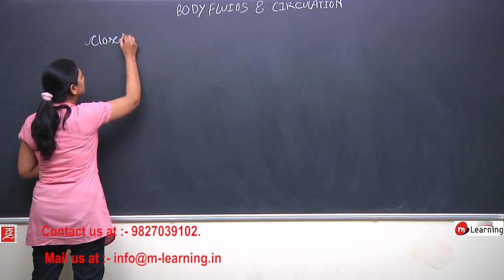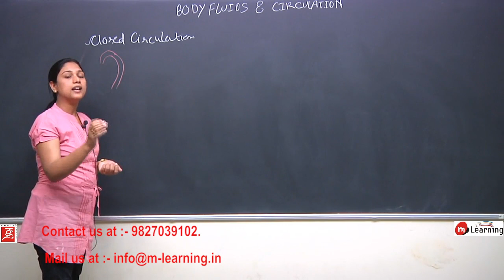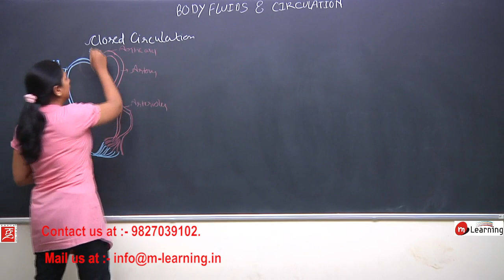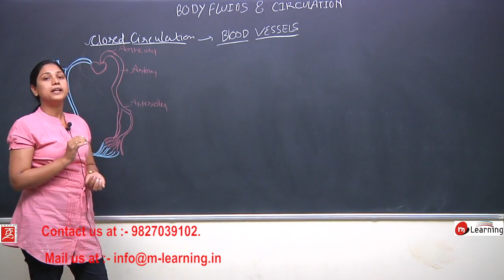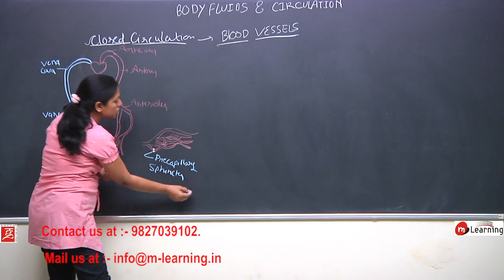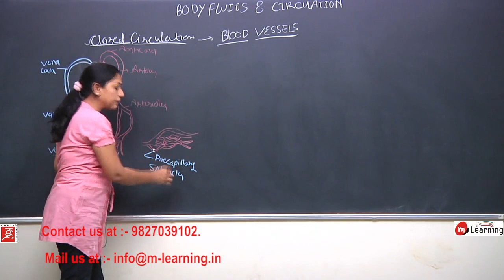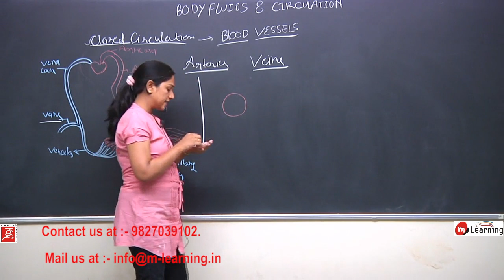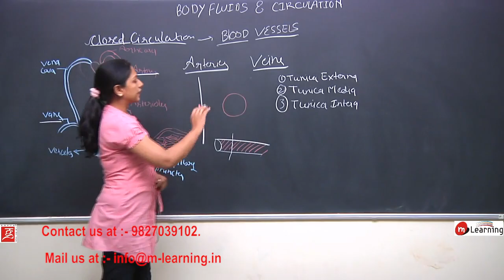Body Fluids and Circulation